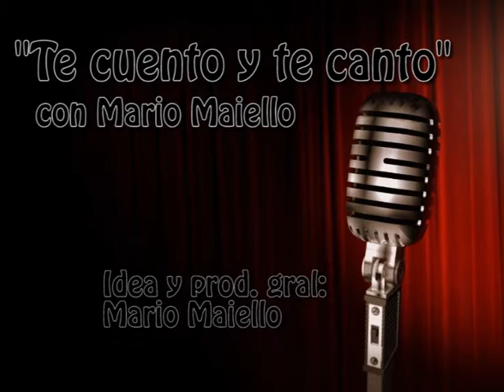*Hernan Reyes* - Porque te amo(cover)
Inclinacion por los temas ya consagrados,apuesta a estas composiciones,siempre preservando celosamente su estilo.